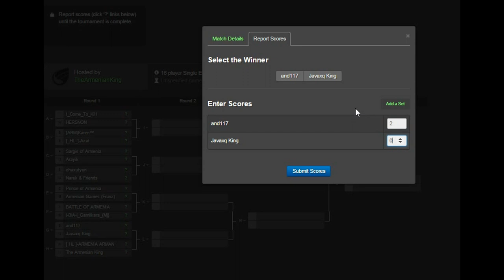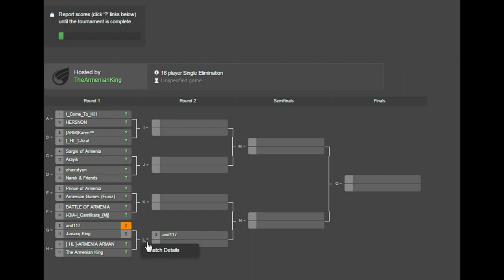and117 vs Javaxq King - Rome TW Հայաստանի Առաջնության 1/8 Եզրափակիչ: with Sargis of Armenia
-- Հայաստանի առաջնության մրցաշարային աղյուսակը:
-- Չմոռանաք բաժանորդագրվել իմ ալիքին.